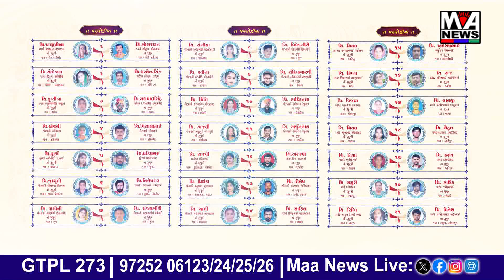રાજકોટ પાસે વંદે ભારત ટ્રેન પર પથ્થરમારો ગૃહરાજ્યમંત્રી હર્ષ સંઘવી પણ કરી રહ્યા હતા મુસાફરી,